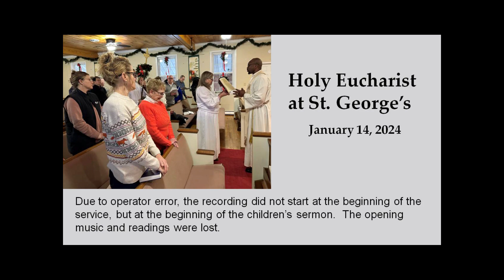Epiphany 2, 2024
Fr. Mario Conliffe celebrates the Eucharist and preaches on 1 Samuel  3 at St. George's Church, Hampstead MD, on January 14, 2024.